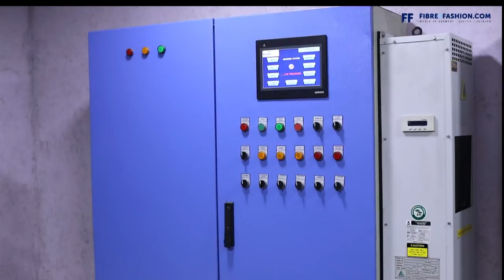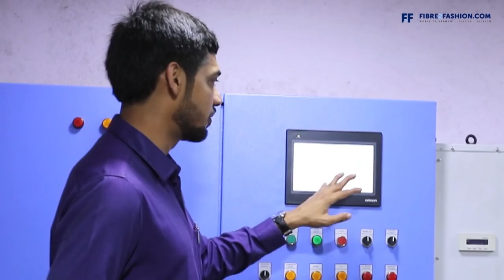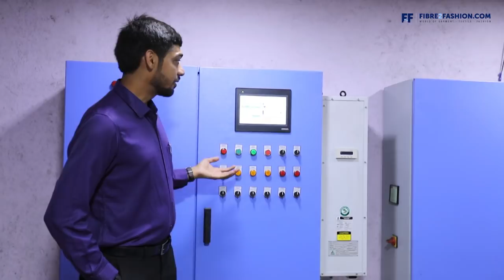Reckon believes in adapting latest systems to support flawless manufacturing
Adapting such high level of Computerized system helps in inventory management, quality, less paper work, RECKON INDUSTRIES believe in what they deliver.